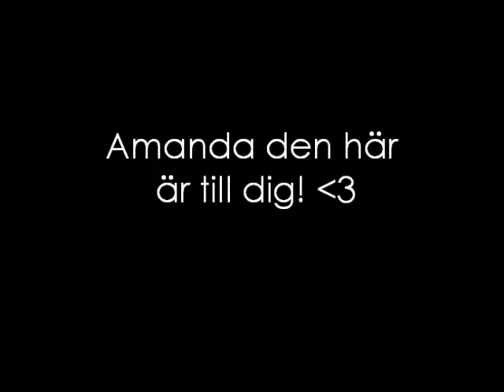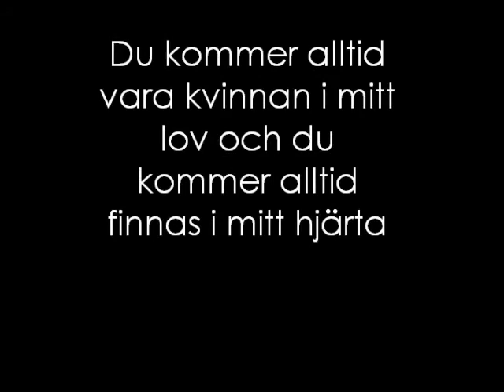Till dig min Amanda!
Jag älskar dig mest av allt! 5/7-2010